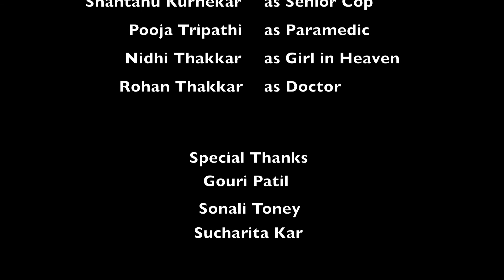Bankers Never Die, They Just Lose Interest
An indifferent system watches as a failed banker tries to kill himself.

This short film "Bankers Never Die, They Just Lose Interest" was created as an entry for the 48 Hour Film Project 2012 in Seattle. This project gives teams 48 hours to write, shoot, edit, and submit a short film 4 to 7 minutes long. Each team is assigned a genre randomly and has to include a character name, profession, prop and line of dialogue in their film.

Genre : Comedy
Character name and profession : Reginald Worthington, Banker
Prop : Traffic cone
Dialogue : "Holy Crap! Did that really just happen??!"